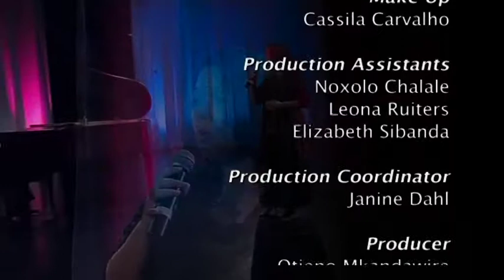Hymns - Episode 6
Paul Charles provides great insight after listening to hymns that inspire hope, courage and obedience

There is something about music that encourages vulnerability. Great Hymns that inspire hope, courage & obedience keep us InTouch with our Christian heritage. A mighty fortress takes us back to the reformation and allows us to hear the words of Martin Luther. “Joyful, Joyful” exposes us to the music of Beethoven and allows us to revel in the melodic mastery of one of the great composes in church history.

Hymns remind us of our founders our history and our doctrinal distinctives. Hymns imbed Cristian truths in our minds and hearts. They engage intellect, imagination & emotion. Christian concepts are tucked away in our minds, but it will be pulled out when we need them. Many will be put there by the repeated singing of their great hymns, our hymns have taught us that God is Faithful, that he provides a firm foundation for our lives and his love will not let us go & that we should take time to be holy